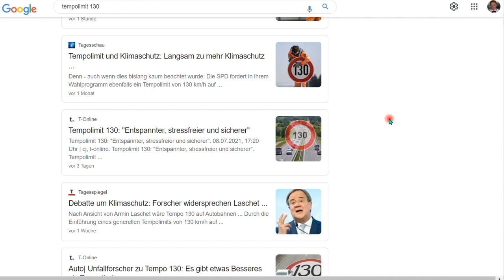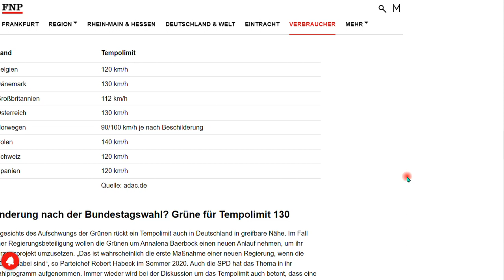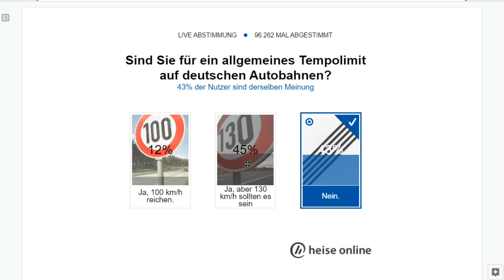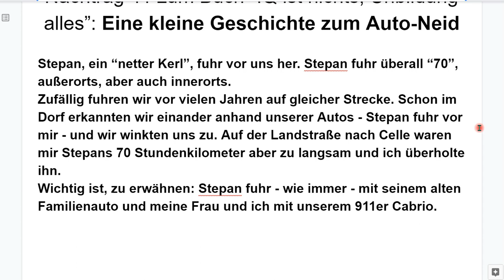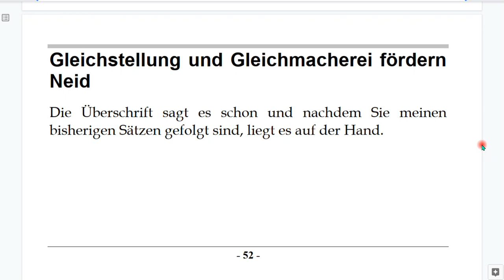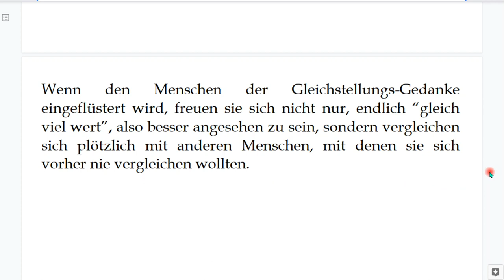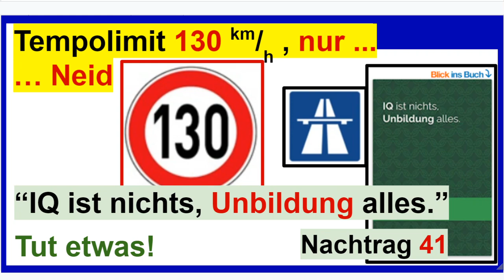Tempolimit 130, nur aus Neid, oder!? Nachtrag 41 zum Buch “IQ ist nichts, Unbildung alles”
+++ Meinungsfreiheit im MaPhy-Forum +++ Bitte, helfen Sie uns Endlich wieder (Sapere aude!). Diskutieren Sie mit, ob es sich nur um Neid oder gar um Schutz alles Bedrohten usw. handelt, aber bleiben Sie anständig!

Björn Köhler